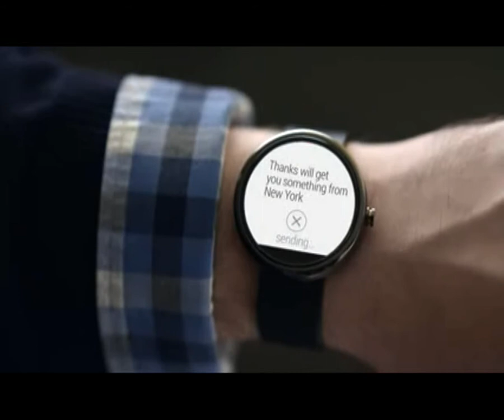Google smart android watches creates fashion statement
Keeping in tune with the android war, the Google has gone a step further by taking the android to a 'wearable', it is introducing a wide range of watches.